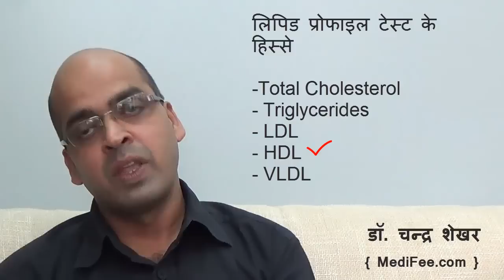What is cholesterol, LDL & HDL (In Hindi)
जानिये कोलेस्टेरॉल, LDL / HDL क्या हैं? और, लिपिड प्रोफाइल टैस्ट क्या होता है? हम अपने कोलेस्टेरॉल लेवॅल कैसे जाँचें?